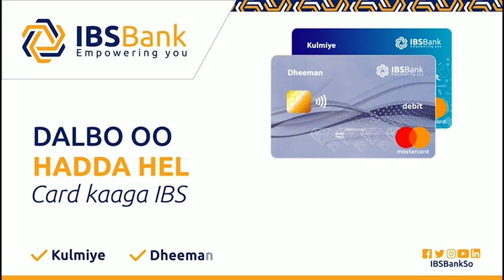labada golle ee dalka Ayaa sheegey in caqabad ay ku hor-gudban yihiin dhameystrka dastuurka dalk.